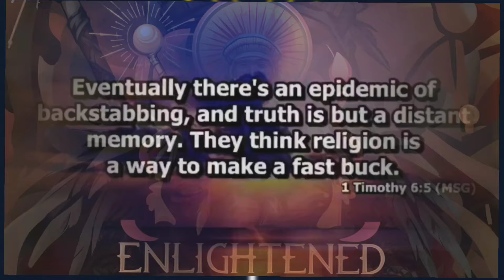Abel Damina Expose Oyedepo, Adeboye, Ibiyeomie & Eneche | Part 2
Abel Damina Expose Oyedepo,  Adeboye, Ibiyeomie & Eneche